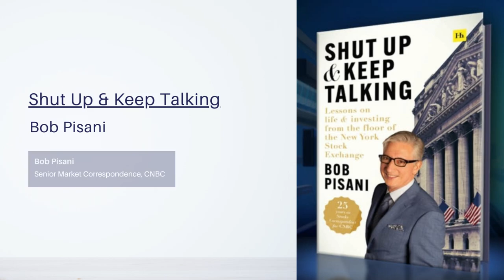Goal-Based Investments || Bob Pisani explains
Bob Pisani on Goals-Based Investing: In this episode of Goals Based Investing, Tony Davidow talks to Bob Pisani, Senior Market Correspondent for CNBC about his new book “Shut Up & Keep Talking.” Tony and Bob delve into how the NYSE has evolved and lessons learned.  Bob is a world-renowned market coorepondent, and he shares some valuable lessons on life and investing from the floor of the New York Stock Exchange.

If you're interested in learning more about goals-based investing, or in learning about how to achieve your financial goals, then this is the video for you.